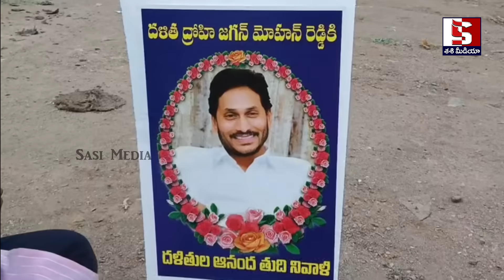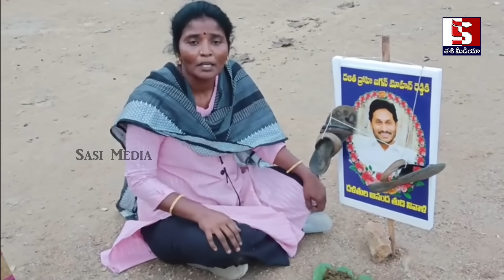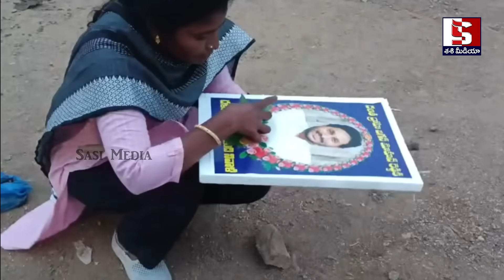గుడివాడలో మహిళ కోసం వెతుకుతున్న పోలీసులు ,జగన్ ఫోటో పెట్టి ఎం చేసిందో చూడండి | Lady About Jagan